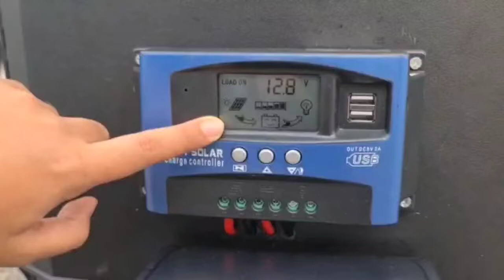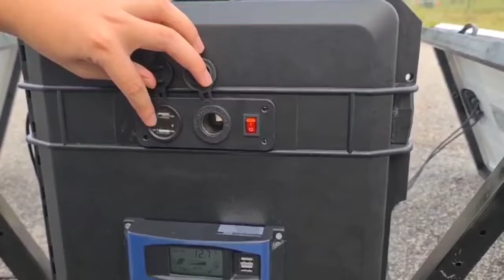Development of Auxiliary System for River Garbage Collector